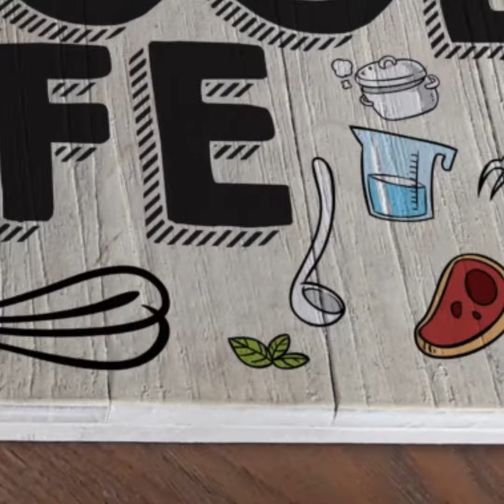KITCHEN & RESTO DECORATION part#3 by Artistic18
artistic18 wood poster are made of 100% solid wood
with wood grain arise / wood texture expose
so check the detail on our instagram : artistic_posterkayu